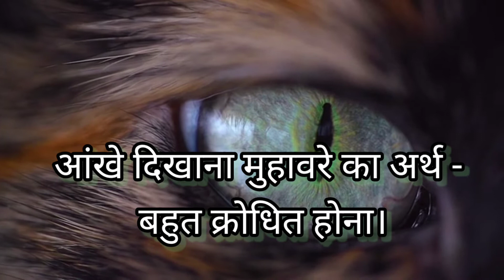आँख दिखाना मुहावरे का अर्थ // aakh dikhana muhavare ka arth // hindi muhavare // book study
दिखाना मुहावरा का अर्थ आपने सही तरह से इस वीडियो में जान लिया है जिसके कारण आप कभी भी इस मुहावरे को नंही भूलेंगे
अगर आपको अगर आपको सही तरह से इस मौर्य के बारे में पता चल गया है तो आप हमारे चैनल को सब्सक्राइब करें और बैल आइकन को दबाए ताकि नए वीडियो की नोटिफिकेशन आपके साथ पल-पल पहुंच चैनल पर क्योंकि इस चैनल पर आपको मुहावरों के बारे मैं अपडेट मिलती रहेगी
अगर आपका अगर आपका कोई भी प्रसन्न हो तो आप कमेंट सकते हैं पूछ सकते हैं आपको निश्चित तौर पर उत्तर दिया